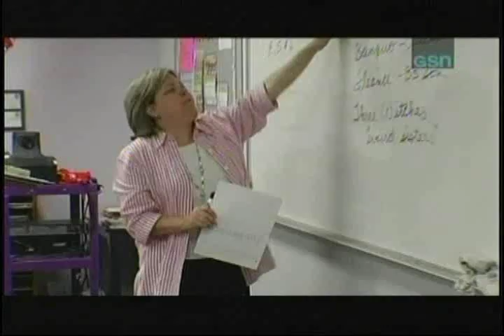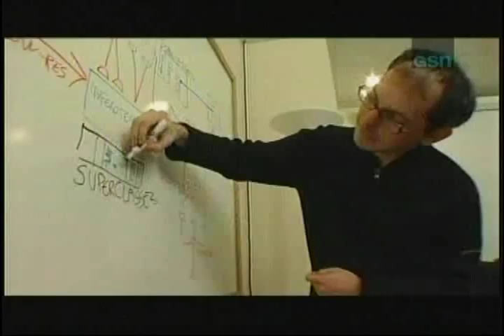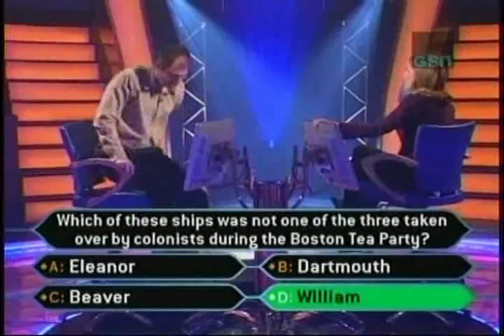Grand Slam - Nancy Christy vs. Ogi Ogas - Intros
The contestant intros for the Nancy Christy / Ogi Ogas matchup on Grand Slam.